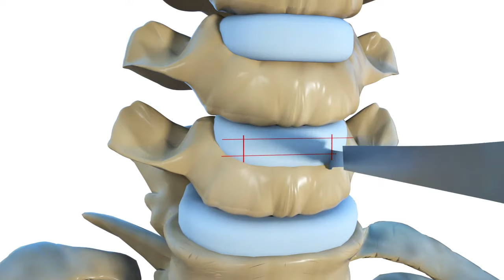▷ Cirugía de columna mínimamente invasiva | Remplazo del Disco Cervical | Biziondo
Una gran pregunta que muchos pacientes de columna se plantean es: ¿Se pueden cambiar los discos vertebrales? Es decir, ¿hay alguna alternativa a poner tornillos? Y la respuesta es: Sí.

¿Qué es un disco? Un disco vertebral, es un colchón, un amortiguador que tenemos entre las vertebras, que en determinadas ocasiones se rompe dejando salir de su interior el núcleo, una especie de gelatina; a esto lo llamamos hernia discal. En otras ocasiones el disco se ha deshidratado o bien se ha desgastado con el movimiento de las vertebras y ya no cumple su función, ¿es posible cambiar ese disco? Sí

Más del 95% de las intervenciones con prótesis de disco en la zona cervical, tienen resultados exitosos.

Puedes encontrar más información de nuestros tratamientos para columna vertebral en nuestra web:

🏅Premio a la mejor unidad de columna de España 2020

▼REDES ▼